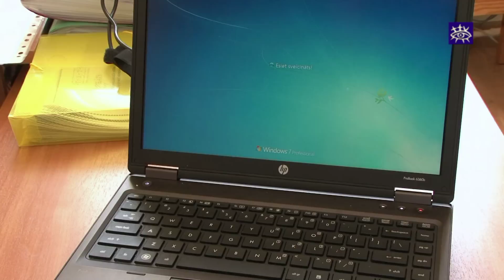Talsu novada Pieaugušo izglītības centrā pieejama mobilā datorklase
Turpmāk Pieaugušo izglītības centrs saviem apmeklētājiem varēs piedāvāt apmācības izmantojot mobilo datorklasi. Nodrošinot iespēju apgūt zināšanas e-pakalpojumu lietošanā, kā arī uzlabojot izpratni par jauno tehnoloģiju izmantošanu.